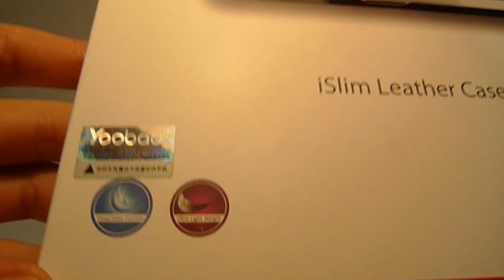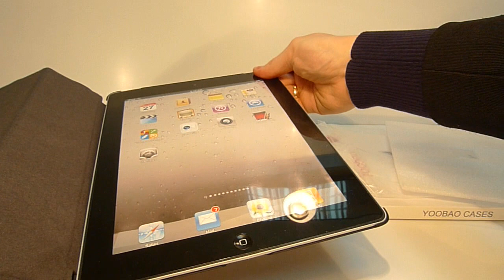ДешевлеТочно.Нет - Осмотр чехла Yoobao iSlim для iPad 2 (Black)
Для того чтобы приобрести Кожаный чехол Yoobao для New iPad 3 / iPad 2 - Yoobao Executive Leather Case Coffee всего за 989 руб. вам нужно перейти по данной ссылке